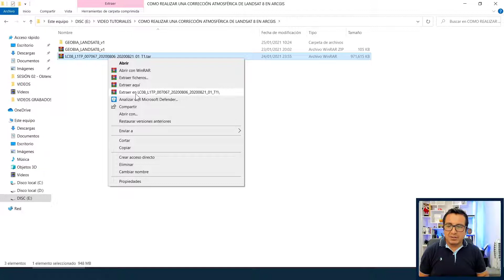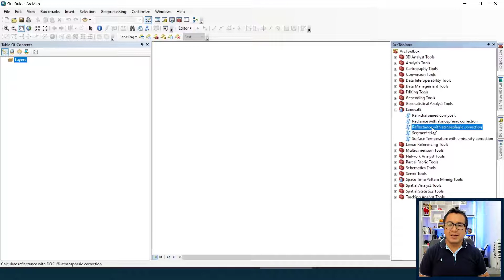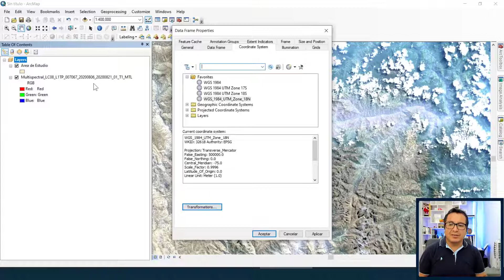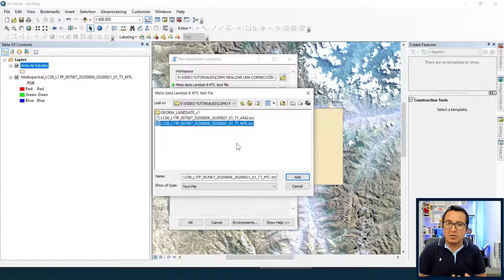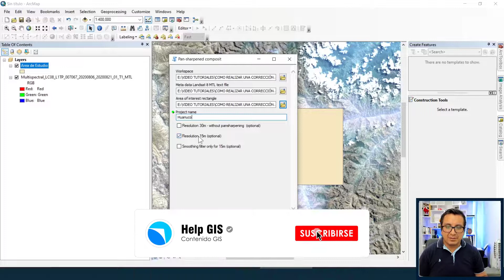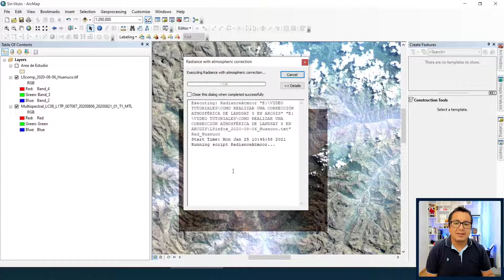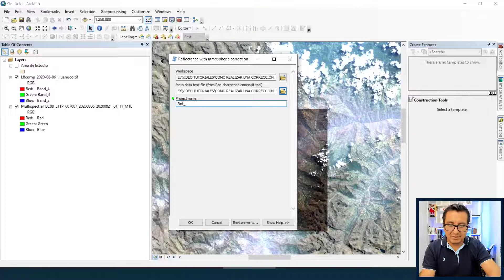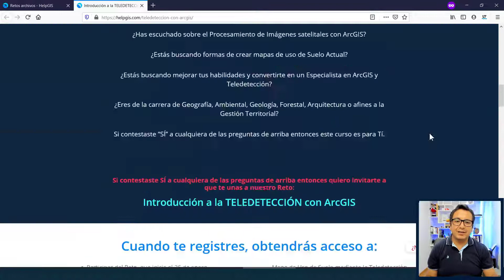🟣🌐🟣 Cómo realizar CORRECCIÓN ATMOSFÉRICA de Imágenes LANDSAT 8 en ArcGIS / Radiancia / Reflectancia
👨‍💻 Te gustaría absolver tus dudas sobre GIS, Teledetección, Drones y temas relacionados; únete a nuestra Comunidad en Facebook

🖥 Quieres saber cuando publicamos un video o realizamos un live; en nuestro canal de Telegram te Avisamos: